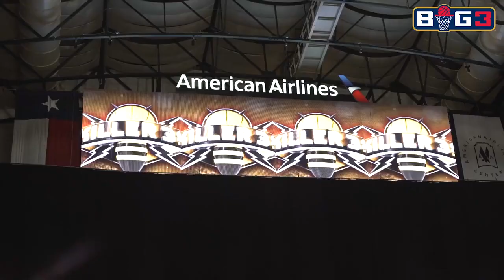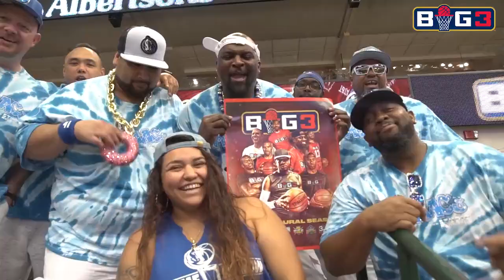BIG3 Week 6 Recap: Dallas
Week 6 had a little bit of everything. Stack Jack getting (even more) vocal, McCants letting us know what 3-Headed Monster tastes like...Josh Childress have a child! Wild, wild week indeed.

All games on FOX Sports FS1 Monday @ 8p ET/5p PT.

The BIG3 is a professional, 3-on-3 basketball league featuring some of the best to ever play. We're changing the game.